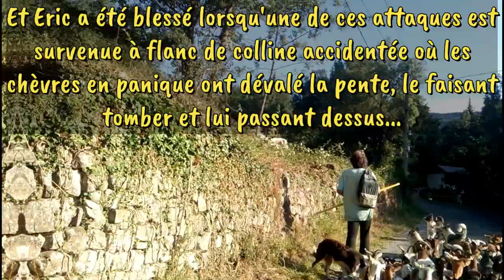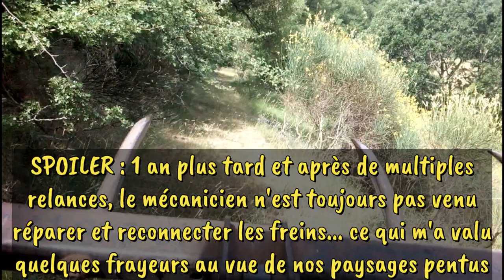VLOG 14 ~ DÉBUT DES NAISSANCES D'ÉTÉ : chevreaux, césarienne, repro. chez nos ânes miniatures...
La saga estivale 2022 continue avec ce 8eme volet. J'espère que vous apprécierez ce partage d'un peu de notre vie quotidienne, avec la reprise des naissances de nos chèvres miniatures, la reproduction chez nos ânes miniatures, la vie sur la ferme...

CHAPITRES :

00:00 - Introduction
00:27 - Naissances matinales chez nos mini-chèvres
01:40 - Marche du troupeau perturbée par les chiens du voisin
02:25 - Je remplace Éric auprès des chèvres pour rapatrier CALINE menaçant de mettre bas
04:04 - Reprise de la marche du troupeau vers le pâturage du "Pommier"
05:58 - CALINE a mit bas de 2 chevrettes (TRINITY & TAMARIS)
06:46 - BOBCAT sans frein pour sylvo-pastoralisme et dégager un chemin communal
08:31 - Les mini-chevreaux apprécient les branchages
08:50 - Eau, canards et chasse à la mouche
09:19 - Haute pile de foin de crau à tomber
09:40 - Ouverture périlleuse d'un volet à l'étage d'une chèvrerie
10:31 - Mise à la reproduction de TREASURE avec KING LUXOR (ânes mini)